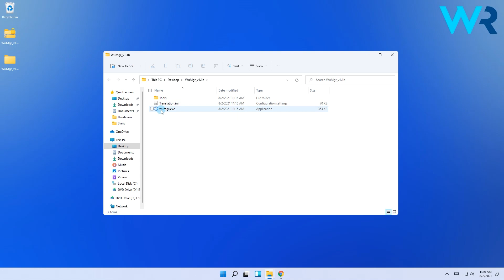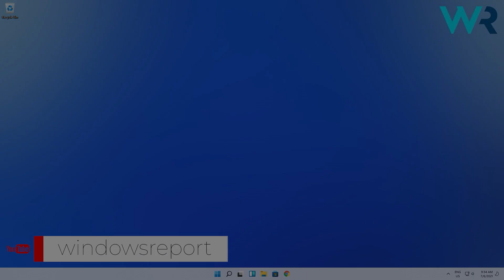How to disable Windows 11’s driver update to avoid downgrading your GPU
| ⚙️Try Fortect to fix and optimize your PC like a Pro

Wanna know how to disable Windows 11’s driver update to avoid downgrading your GPU?
This video will show you how to do it! :D

0:00 - Intro
0:09 - Disable Windows 11’s driver update to avoid downgrading your GPU